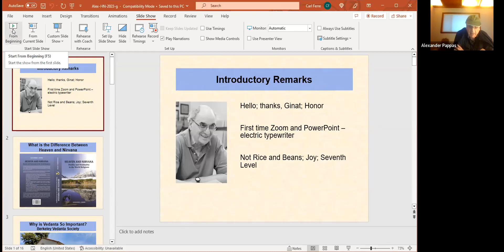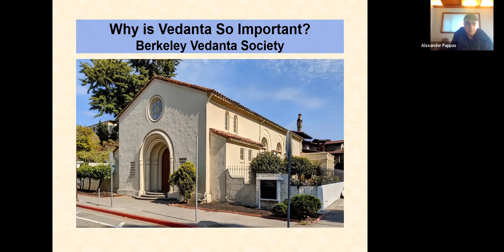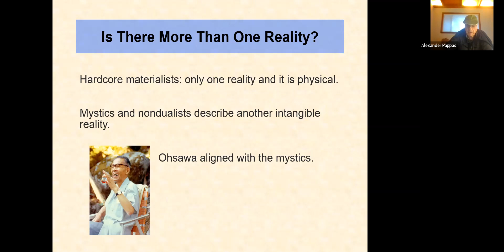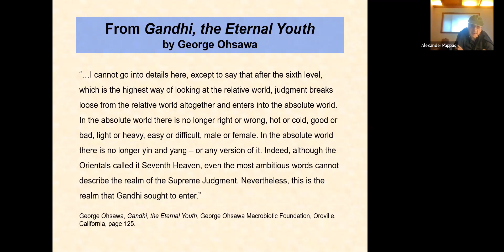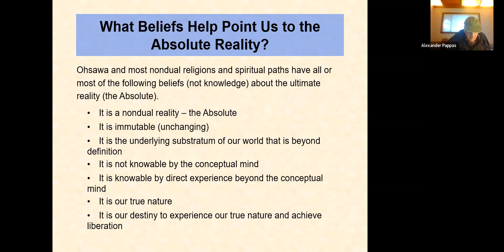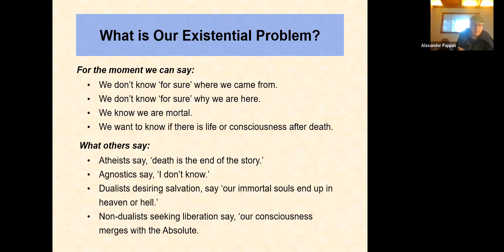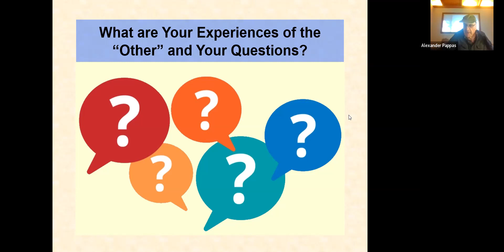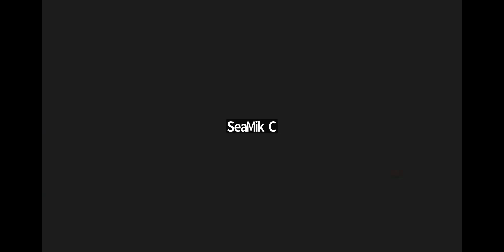Alexander Pappas, The 7th Level of Judgment: Ohsawa’s Non-Dualistic View of Reality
An understanding of dualism according to Ohsawa’s seven levels of judgment can give a response to our own mortality and the existential suffering of not knowing why or how we are here in this universe. We’ll explore these ideas together.